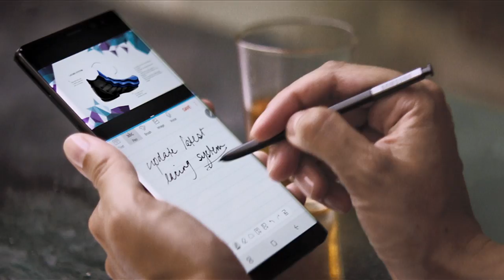Next Mobile Economy as a Disruptor (Trailer)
Samsung and TED's partnership highlighted bold new ideas about the Next Mobile Economy, and in the spirit of Ideas Worth Spreading, captured the following insights at TED2018.

Watch the Full Film!